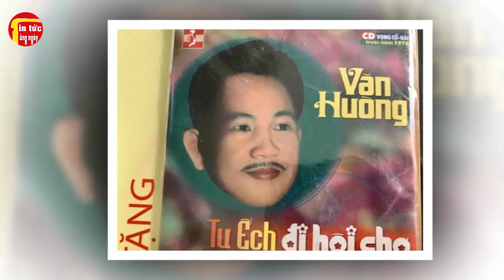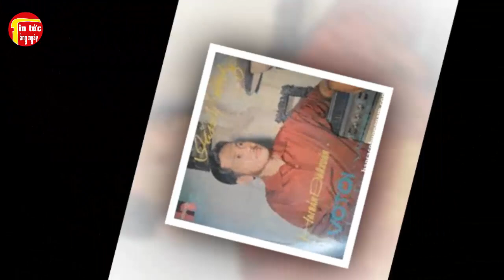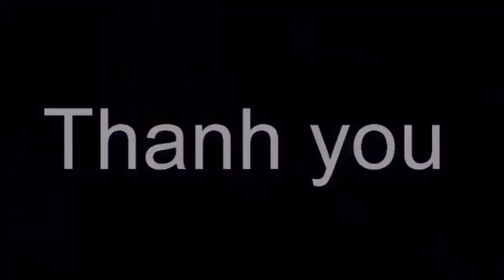Nghệ sĩ Lệ Thủy Nghẹn Ngào Tiễn Biệt Danh hài Cải Lương Văn Hường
Nghệ sĩ Lệ Thủy Nghẹn Ngào Tiễn Biệt Danh hài Cải Lương Văn Hường. Tin tức hằng ngày là những thông tin giải trí trong và ngoài nước .